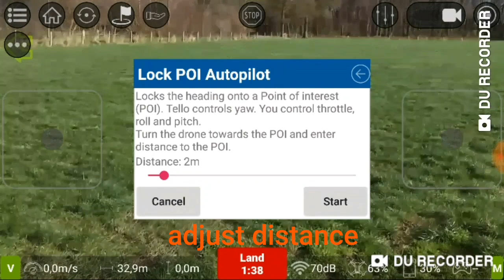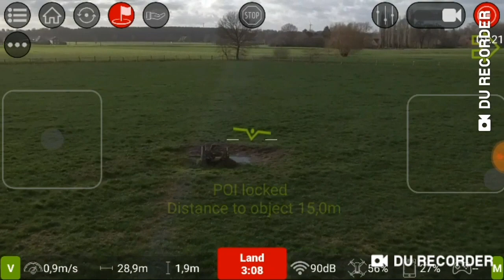DJI Ryze Tello POI lock autopilot using TelloFpv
This is strictly for Tello fans, others won't enjoy: No fancy music, no editing but lots of jello (old props and 1 motor almost dead).
But this is not about Tello's video quality or my lack of editing capabilities but about the POI lock autopilot.
The app used is TelloFpv for android.

The POI lock autopilot locks the heading on a POI (Point of Interest). I then use roll, pitch, and throttle only to navigate around, and Tello keeps the POI in the center of the screen.
OK, I didn't have a point of interest, so I used a POB (point of boredome).

Not as amazing as the automatic return to home but still nice.
Given a nicer POI this could produce cool video footage.